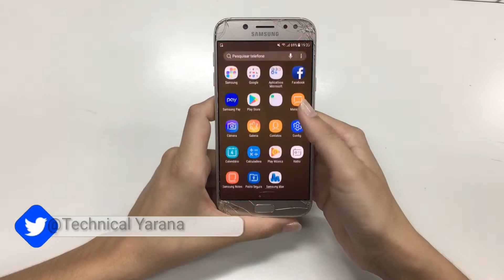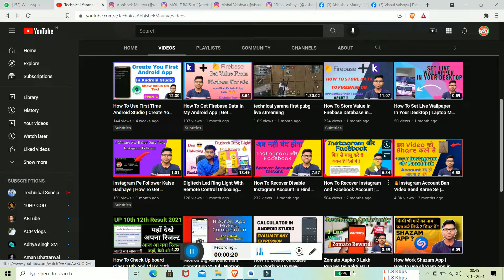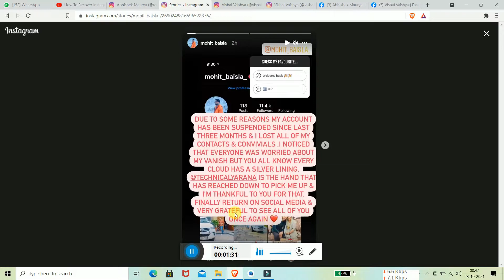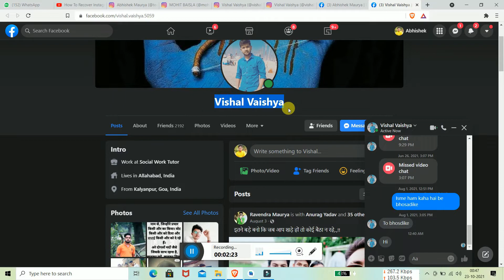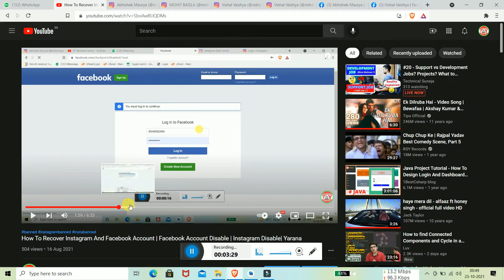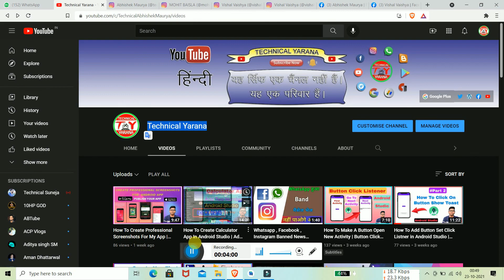🔥🔥 Good News ! | Instagram And Facebook account Recover Kaise Kare | How To Recover instagram Fb 🔥🔥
🙏🙏🙏Mujhse Baat Karne Ke Liye Whatsapp Ya fir Instagram Aao🙏🙏🙏

🙏🙏Dosto Aaj ki iss Video Me Janenge Ki Aapka Instagram Aur Facebook Kyon Ho Raha Hai Ban Keval Ek Video Send Karne Ki Vajah Se  Dosto Iss Video ko poora Last Tak Dekhiye Aur Samjhiye Agara Aap Logo Ko Naa Samjh me Aaye To Neeche Comment Kar Ke Batayiye Aur Agar Ho Sakta Hai Hamse koi Bhi Topic Choot Gaya Ho To Mujhe maaf Karna Agar Video Achha Lage To Video Ko Like Kare Aur Apne Dosto ke Sath share Kare Taki Iss Video Se Unko Bhi Kuchh Jankari Mil Sake Aur Agar Aap Lo Mere Channel Pe Naye hai To Please Subscribe My channel 🙏🙏🙏

Aap Log Mujhe Social Media Par Follow Kar Sakte Hai Kahi Bhi Kabhi Bhi

Official Website Visite Now : --

Follow On Me Google Plus : --

Hello Friends,
My Name Is ( Abhishek Maurya )
Welcome back My channel ( Technical Yarana )
thanks alot watch now video,
Say me your technical issue.Comment type in this video Your Problem.
Hello Friends today show you in this video.

नमस्कार दोस्तो
अभिषेक मौर्य
स्वागत है आप सभी का हमारे चैनल टेक्निकल याराना में
दोस्तो अगर वीडियो पसंद आये तो लाइक और  अपने दोस्तो शेयर करना न भूले | और चैनल को Subscribe जरूर करे मेरे दोस्तों वीडियो को  के liye धन्यवाद दोस्तो मिलते एक new और फ्रेस वीडियो में तब तक के जय हिन्द बन्दे मातरम् ।

Abhishek Maurya

how to activate insta account again, how to activate insta account again telugu, how to activate